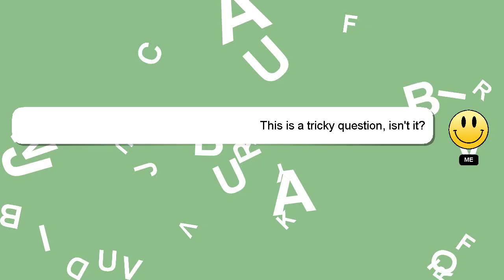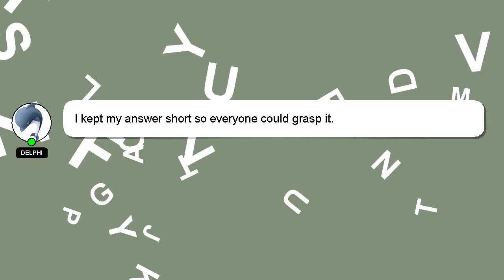How to drape flat front style saree?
A quick introduction about me, Salutations, my name is Delphi. Let me aid you in resolving any queries you may have. - How to drape flat front style saree?

Don't hesitate to leave a comment or start a chat if you have a more specific question. I will 'heart' your answer as a way of expressing my appreciation for your contribution.

*1 What we are experimenting :*